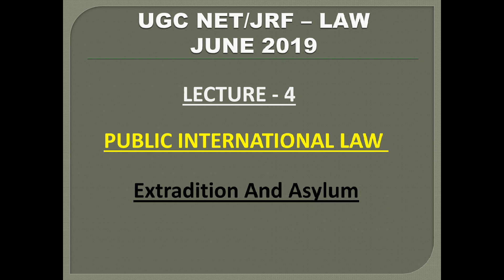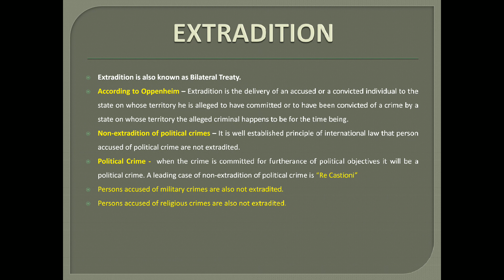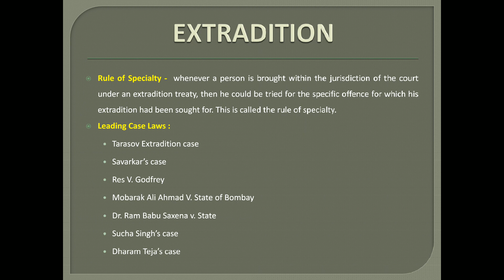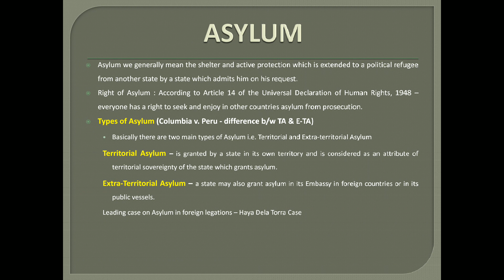UGC NET/JRF LAW - PUBLIC INTERNATIONAL LAW "Extradition and Asylum" : LECTURE 4